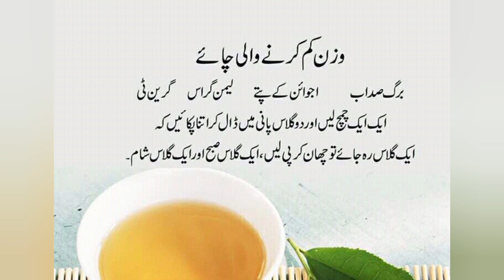herbal tips wazan km kren in ashia se hakeem m shafique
Hakeem m shafique
herbal tips

NewPakistaniWhatsapp Status